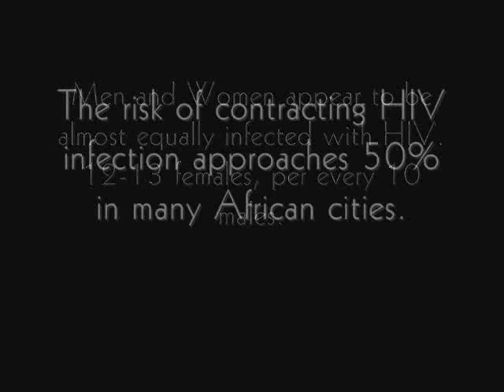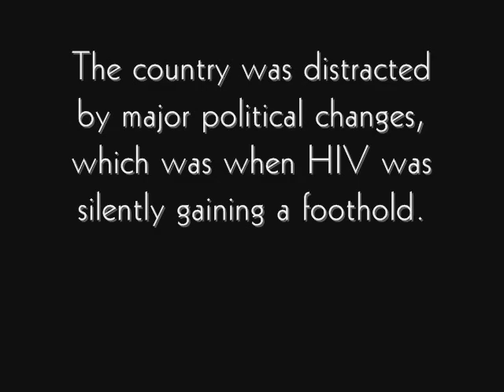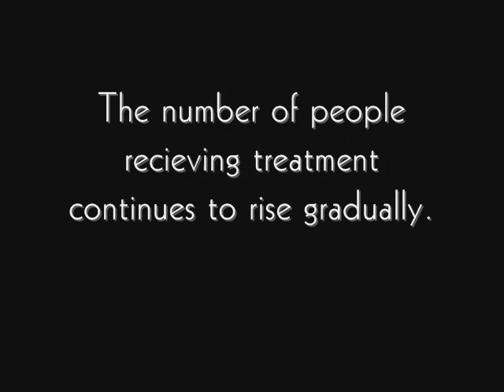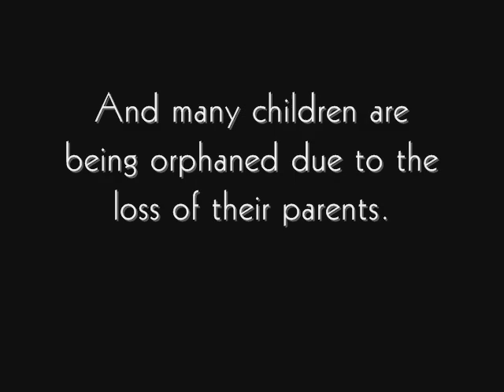HIV/AIDS in Southern Africa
Informational video, Statistics and Pictures.